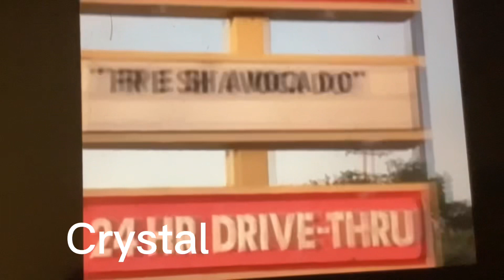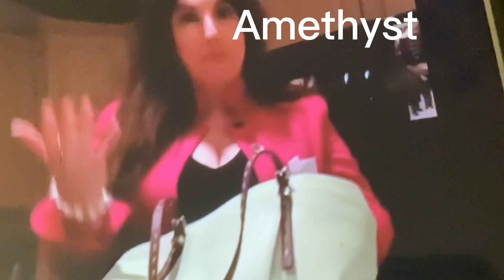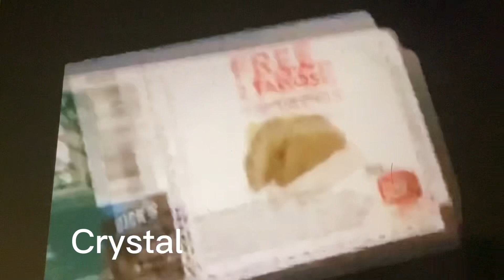( winters fire my story ) as vines if you don’t get it that’s fine only ogs will get it haha😂😂✌🏻